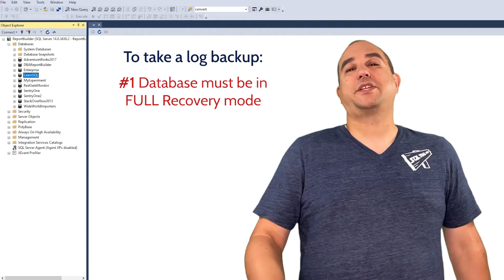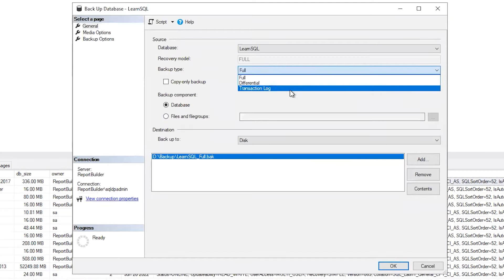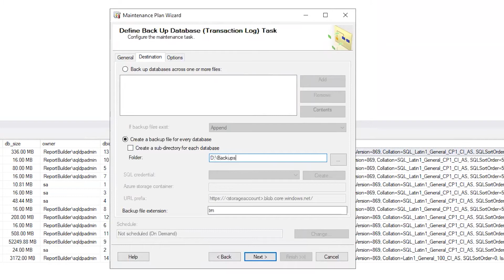Take a SQL Server Log Backup with SQL Server Management Studio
Get started taking a backup of the changes in your database between full backups. This video is a tutorial with Carlos L Chacon on how to take a Transaction Log backup in SQL Server Management Studio (SSMS), and how to automate these backups. This video will work with SQL Server 2012, 2014, 2016, 2017, 2019, and 2022.

Visit us at sqldatapartners.com to find out how we can help you and your organization.

Looking for a new podcast to listen to? Check out the SQL Data Partners podcast or wherever fine podcasts can be found.

Show your love for the SQL Data Partners Podcast with your own t-shirt!

LinkedIn: SQL Data Partners, LLC